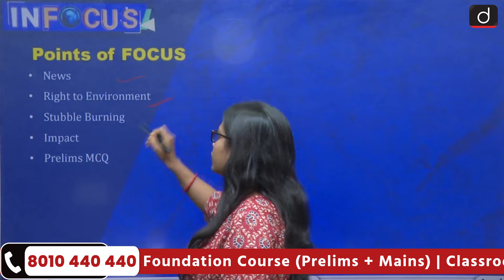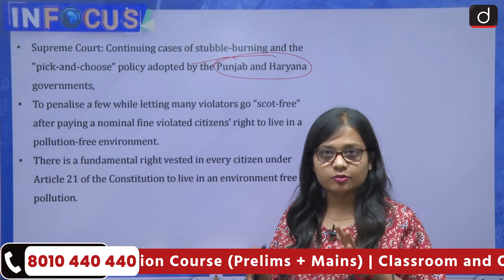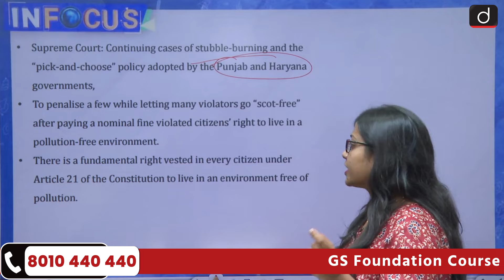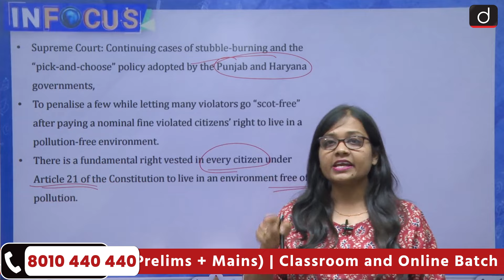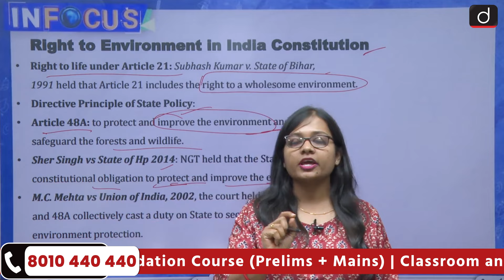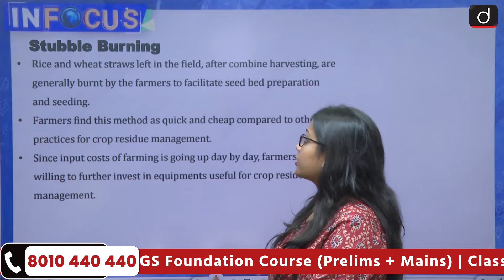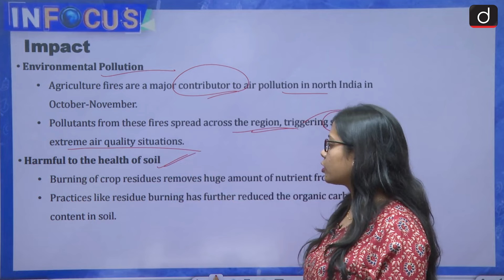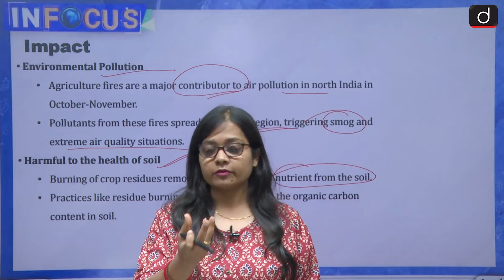Stubble-Burning Violates Right to Live in a Pollution-Free Environment | InFocus | Drishti IAS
The Supreme Court said continuing cases of stubble-burning and the “pick-and-choose” policy adopted by the Punjab and Haryana governments to penalise a few while letting many violators go “scot-free” after paying a nominal fine violated citizens’ right to live in a pollution-free environment. “There is a fundamental right vested in every citizen under Article 21 of the Constitution to live in an environment free of pollution,” a three-judge Bench headed by Justice A.S. Oka observed.